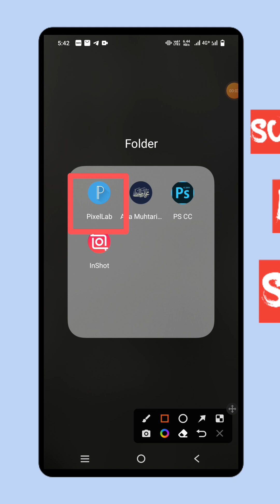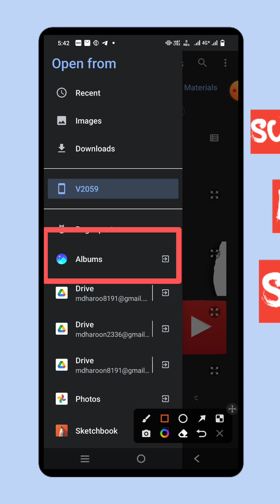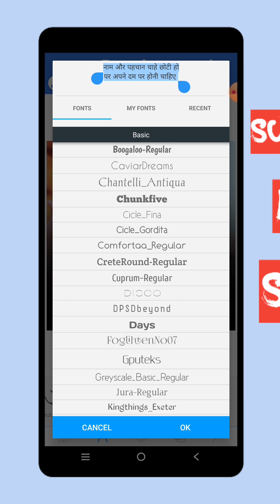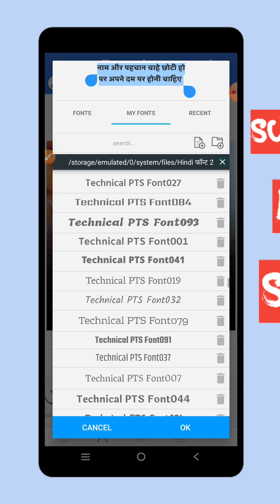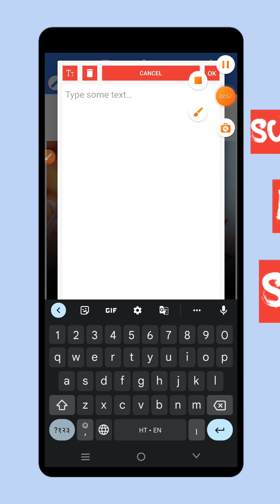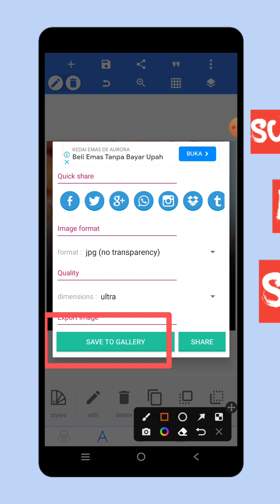haw to write shayari on photo | apne photo par shayari kaise likhe | फोटो पर शायरी केसे लिखे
Photo par shayri kese likhe || haw to warit shayri on photo || फोटो पर शायरी केसे लिखे

About this video:
dosto aaj ki video me aapko bataya he ki aap kis trah se photo par shayri likh sakte hen

🇫 🇧. Gruop